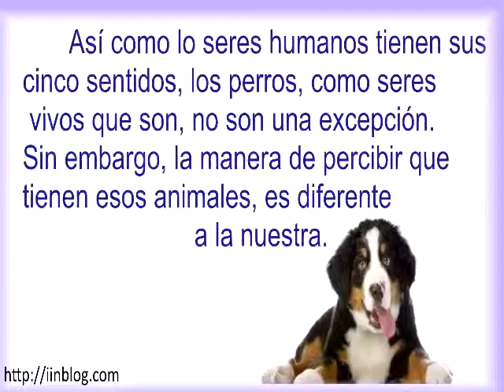El desarrollo de los sentidos en los caninos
Así como lo seres humanos tienen sus cinco sentidos, los perros, como seres vivos que son, no son una excepción. Sin embargo, la manera de percibir que tienen esos animales, es diferente a la nuestra.Los cinco sentidos son los siguientes: olfato, oído, vista, tacto y gusto.